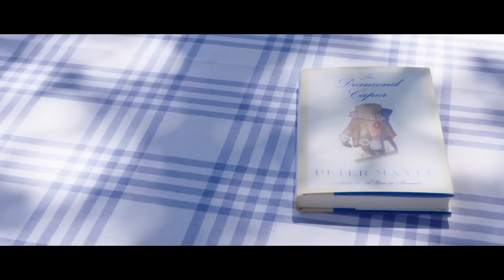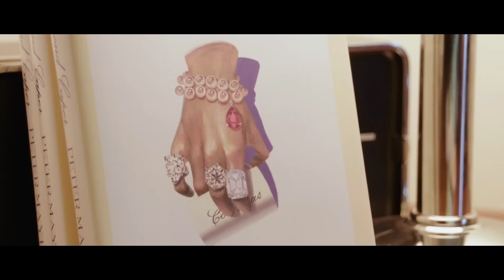Peter Mayle at Home in Provence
Peter Mayle discusses his new book "The Diamond Caper" at his home in Provence.

Peter Mayle is the author of fifteen books, eight of them novels. A recipient of the Légion d’Honneur from the French government for his cultural contributions, he has been living in Provence with his wife, Jennie, for more than twenty-five years.

About "The Diamond Caper"
Bon vivant and expert sleuth Sam Levitt and his partner in love and intrigue, Elena Morales, return in the latest installment of the delightfully sun-splashed Provençal Caper series.

When a Riviera socialite’s diamonds are stolen—the latest in a string of seemingly unconnected but ever-more-audacious jewelry heists across France—Elena flies in to investigate the insurance claim. It’s a trip she’s more than happy to make, as it gives her a chance to meet up with old friends in Marseille—and, particularly, with Sam.

Once reunited, Sam isn’t entirely distracted by domestic matters. In the pattern of these “perfect crimes” he's beginning to see a master at work, and he’s quickly determined to connect and solve the cases. But as he and Elena dig deeper, they begin to realize just how much is connected and how dangerous it may be to pursue the whole truth.

Meanwhile, there’s a house to renovate, rosé to share, and feasts of Provençal summer bounty to enjoy. Full of Peter Mayle’s inimitable wit and style, The Diamond Caper is sure to charm faithful fans and new readers alike.

"The Diamond Caper" was published by Alfred A. Knopf on October 6, 2015